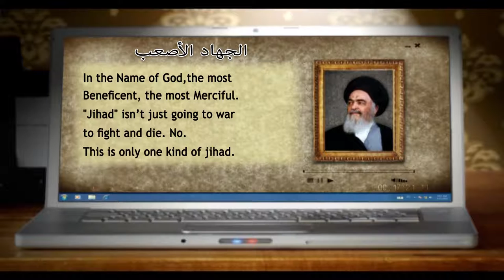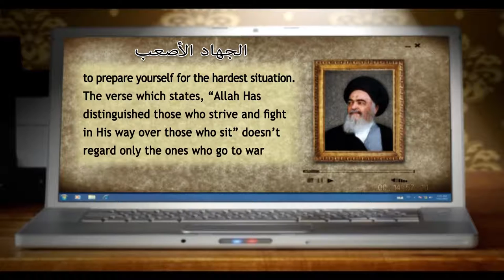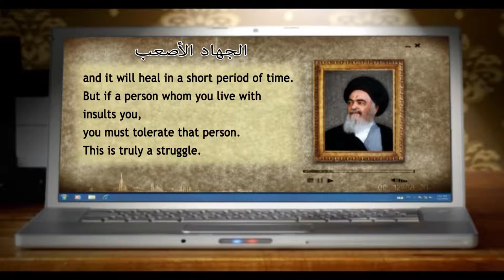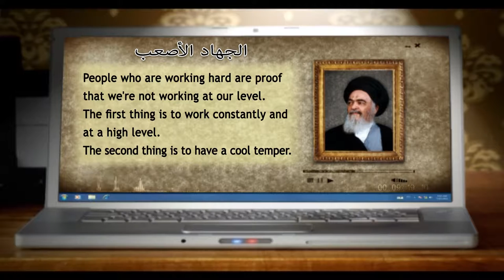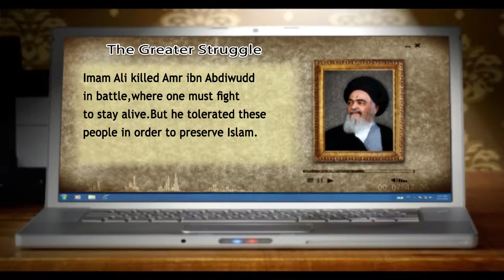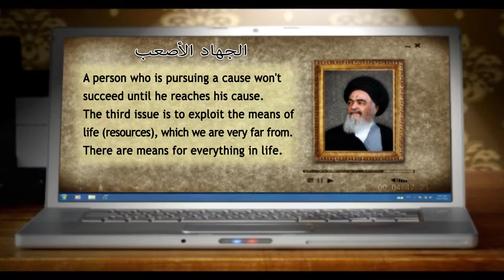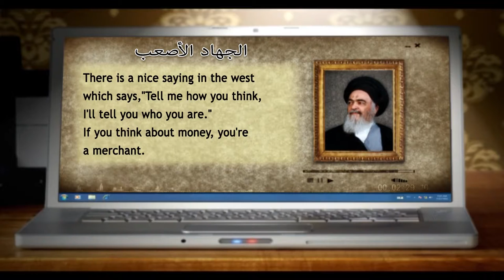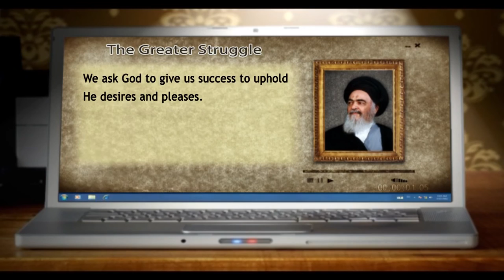من ينابيع المعرفة - الجهاد الأصعب - آية الله العظمى السيد محمد الشيرازي رحمه الله